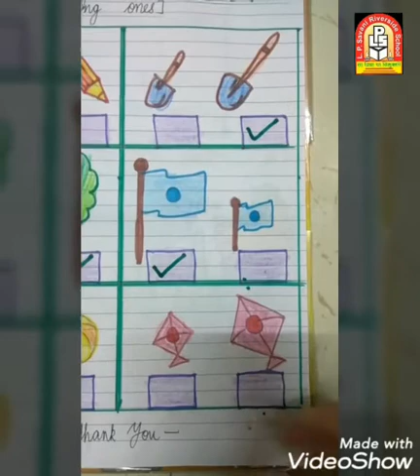LPSRS_STD_JR.KG D_Maths (oral) Topic: Concept of long and short